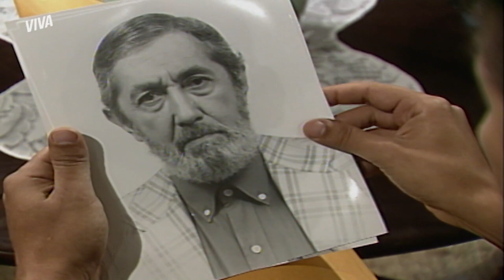SIDNEY DÁ MISSÃO A ROBERTO E IDENTIDADE DE MIRO É REVELADA | O SALVADOR DA PÁTRIA | MELHOR DO DIA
Com o grampo no telefone de Marina, a organização consegue a localização de João e vai atrás dele, claro. Mas essa não é a revelação chocante do dia. Respira porque eu tô passado. CORRE pra cá e vem conhecer o verdadeiro Miro Ferraz!